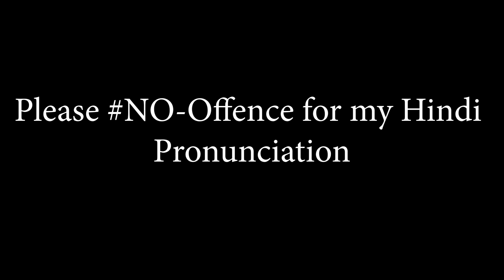Batman:The Dawnbreaker // Full Story Hindi // The Comicoholic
Complete Story, Publication date: 2017

As the events of DARK NIGHTS: METAL rock the DC Universe, the creatures of the Dark Multiverse stand ready to invade our world! How can even the World’s Greatest Heroes stop a horde of deadly beings that appear to be powerful, nightmare versions of familiar figures?

Writer: Dan Abnett

Artist: Tyler Kirkham, Philip Tan